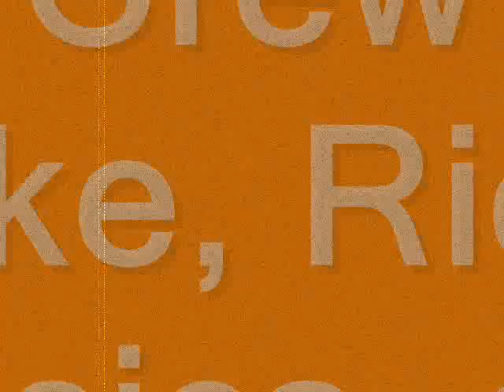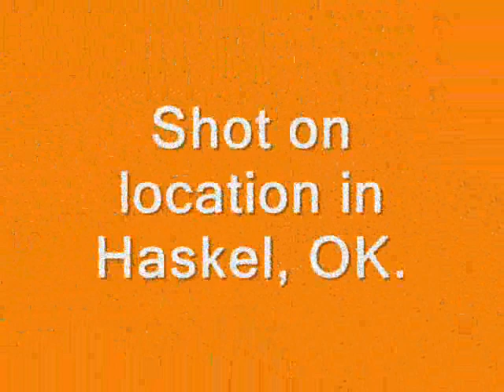The Freddy Turner Show Out-Takes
Musicians Talk Show